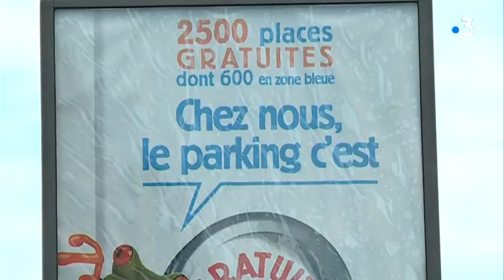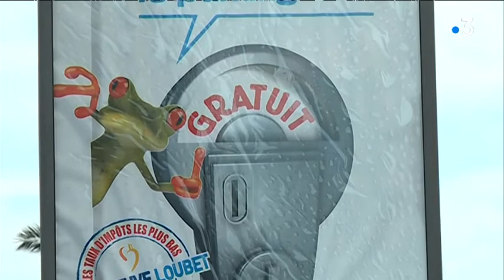Cagnes-sur-Mer : le stationnement devient payant sur le front de mer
Mauvaise nouvelle pour les vacanciers : sur le front de mer de Cagnes-sur-Mer, le stationnement devient payant. Mais ce n'est pas le cas de toutes les communes.

Intervenants : Louis Nègre (Maire de Cagnes-sur-Mer), Lionnel Luca (Maire de Villeneuve-Loubet)

Equipe : Aline Métais, Denis Pardanaud, Johann Gross